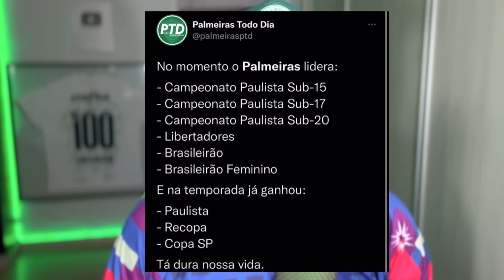✍🏻JORNALISTA CONFIRMA SONDAGEM | EDMUNDO FEZ PEDIDO | VERDÃO LIDERA TODO BRASIL